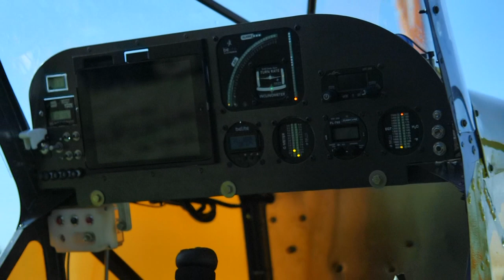Belite ProCub Lite - 12 Ultralight Aircraft that give the biggest bang for the buck!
Coming in at # 9 on our list of ultralight aircraft that give you the biggest bang for your buck is the  Belite ProCub Lite.

The ProCub Lite is a really cool aircraft that looks and feels like a nostalgic J3 Cub, but flies under ultralight rules.

Belite has paid particular attention to visual details like the look of the tail and the sweep of the wingtips.

They have also paid attention to technical details: the strength and lightness of the structure, the aerodynamics of the wing shape, the ease of manufacture and kit building.

The ProCub Lite can be equipped with an old fashioned 4-stroke engine, for that proper nostalgic sound and great fuel economy.

But it also works with a state-of-the art, water-cooled 2-stroke engine with gear reduction.

The Belite ProCub Lite takes off very quickly. Getting airborne in less than 100 feet, and it can land in twice that distance.

The monster size wheels are tundra class so The Belite ProCub Lite can handle off road and off airport destinations
There are many technical points within the new Belite ProCub Lite design. The most unusual are:
• The rear fuselage is manufactured using CNC cut foam with embedded aluminum or carbon fiber longerons and supports. The resulting structure is surprisingly smooth.

• For safety and ease of assembly, the cabin is manufactured from Belite's crash-proven CNC aluminum structure.

• The wing is manufactured either from classic spar and rib construction, or from CNC cut foam. All wings feature the rounded Hoerner wingtips.

• When the CNC cut foam is selected for the wing, the overall look of the wing is nearly absolutely smooth, eliminating drag and providing a stunning visual appearance.
• The turtledeck (upper rear fuselage) is also CNC cut foam, and provides a completely smooth, aerodynamic structure complete with nostalgic half moon windows.
The aircraft has been engineered to support the Polini Thor 250, a 35 HP water cooled, engine with a geared reduction. Flying at Sun N Fun the engine really showed it's performance.
CONSTRUCTION

New processes were developed to further decrease weight and allow for a more functional aircraft.

The rear fuselage is constructed of foam and carbon fiber. The cabin is all aluminum.

Tailfeathers, flaperons and turtledeck are also carbon fiber/foam.

Wings include rounded wingtip cut from CNC foam. Pilots can choose between the classic rib and spar construction or continuous foam surface.

- Belite ProCub Lite Ultralight Aircraft.